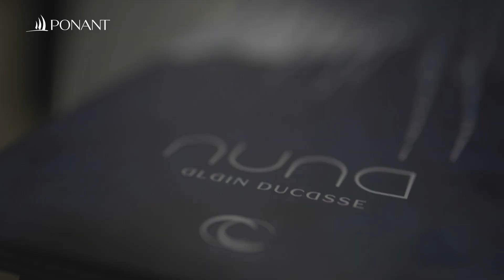Reisen an Bord der Le Commandant Charcot | PONANT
An Bord der Le Commandant Charcot zu reisen, bringt eine Reihe von intensiven Momenten und Emotionen mit sich. Von der Aufregung vor der Abfahrt bis zum Wunsch, eines Tages wieder an Bord zurückzukommen. Erfahren Sie, was Sie erwartet...